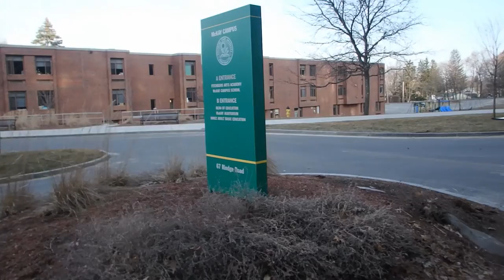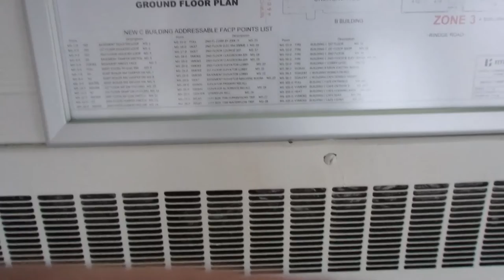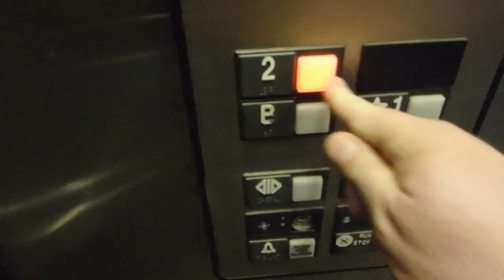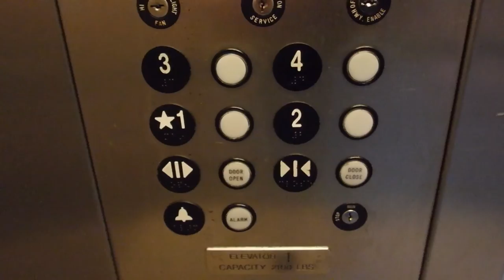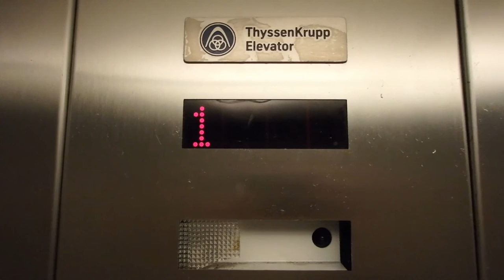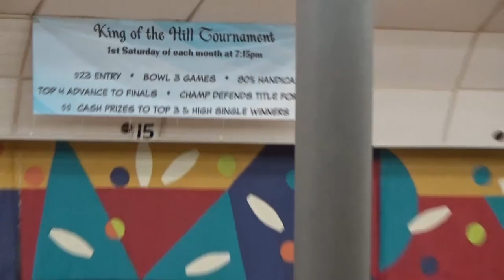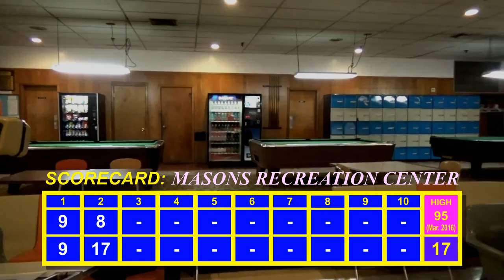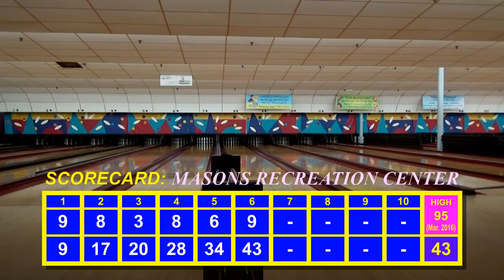10,000,000 View Spectacular!*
THANK YOU for giving me over TEN MILLION VIEWS on this channel! It's all you guys and gals, I just post crap. :)
We again celebrate "Firsts", from the Carter Building from a different perspective, a full HD view of the abandoned granite quarry, the first hiking location.
We then visit the first elevator that people tried to get me over the fear of riding them, but failed. It's not there anymore, but a replacement one is, so we ride it for memories sake.
We also ride the first elevator ever uploaded from the MART/MBTA Parking Garage downtown Fitchburg, and MART's quality has slipped quite a bit.
It's capped off with the new anchor on this channel, Bowling! We play a game at Masons, the first location where video of me playing badly was shot.

Hope you enjoy the show, and once again, THANK YOU for TEN MILLION VIEWS!

* Less than